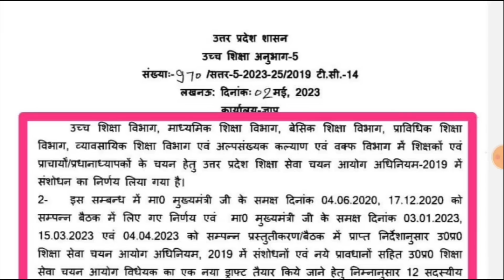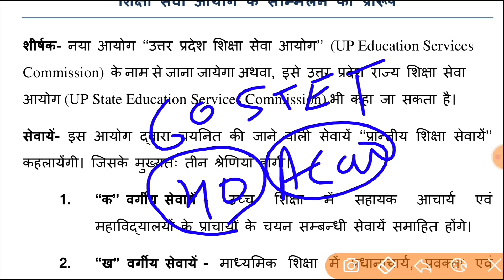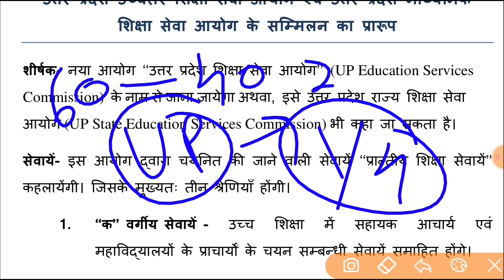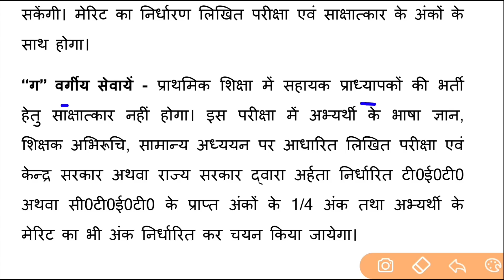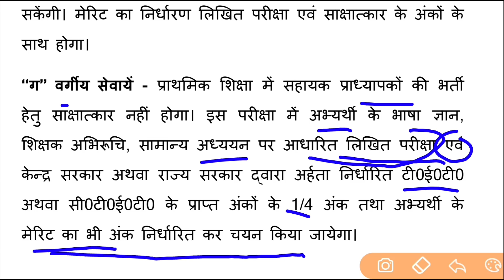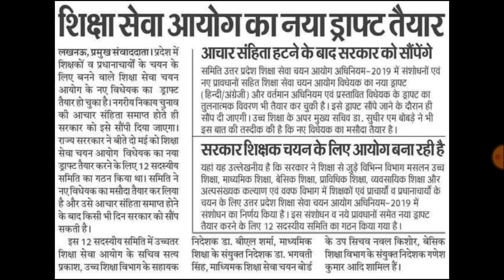नई प्राथमिक शिक्षक भर्ती सुपरटेट परीक्षा खत्म ऐकेडमिक UPTET मेरिट से भर्ती | PRIMARY TGT PGT VACANCY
LEKHPAL BHARTI RESULT | lekhpal News Today | lekhpal Cut Off 2022
Your Quries::
upsssc
upbed 2022-24
upbed
यूपी बीएड
यूपीटेट
यूपी स्कॉलरशिप
Up B.ed
up tet
kvs
ctet result
ctet news
ctet exam
UPTET 2023
SUPER TET
uptet update
2023
primary teacher vacancy in up
17000 primary teacher vacancy in up
up primary teacher online form date
17000 up teacher vacancy
Uptet 2023
Sueprtet vaccancy news
Super tet
kvs vacancy
kvs recruitment 2022 documents required